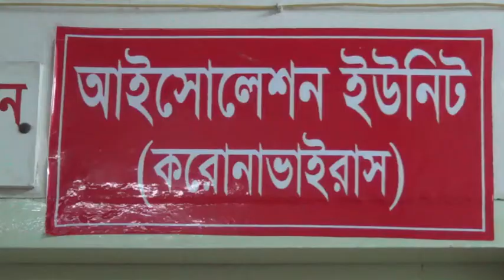করোনা সন্দেহে আইশোলেশনে পটুয়াখালীতে একজনের মৃত্যু || cnnbd